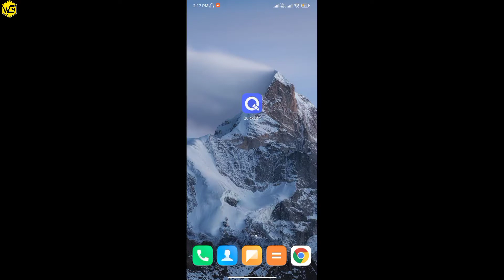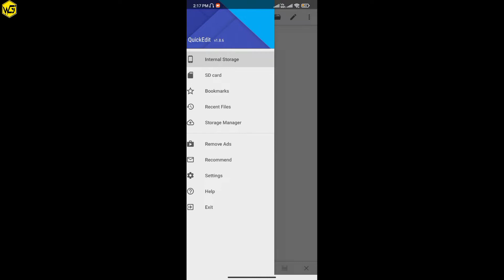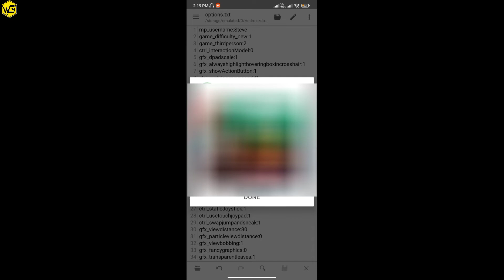How To Unlock New Touch Controls In Minecraft Pe 1.19 .The Wild Update | Woofer Gamerz.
How To Unlock New Touch Controls In Minecraft Pe 1.19 [ 100℅] | The Wild Update | Woofer Gamerz.

How to Enable New Controls In MCPE 1.19 [Easy].
How To Enable New Touch Controls In Minecraft Pe 1.19.0 The Wild Update.
How to get NEW Touch Controls for Minecraft Pocket Edition 1.19!
How To Unlock New Touch Controls In Minecraft Pe 1.19.0 .
How To Unlock New Touch Controls In Minecraft Pe 1.19.0 Update!
How To Unlock NEW Touch Controls Early for Minecraft Pocket Edition 1.19.0 Update.

ignore:-
minecraft.
minecraft bedrock new controls.
how to control minecraft.
mcpe new controls.
how to survive in minecraft.
minecraft bedrock controls.
how to enable new mcpe controls.
how to enable mcpe new controls.
minecraft controls.
minecraft pocket edition new controls.
how to enable new touch controls in mcpe.
minecraft controls update.
how to minecraft.
inecraft bedrock.
how to play minecraft.
minecraft pocket edition controls.
how to enable mcpe controls.